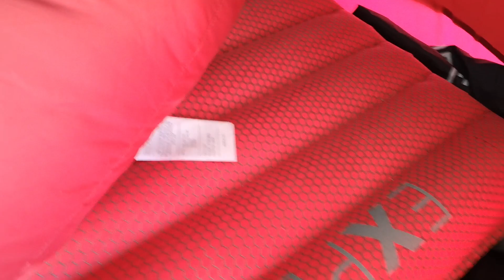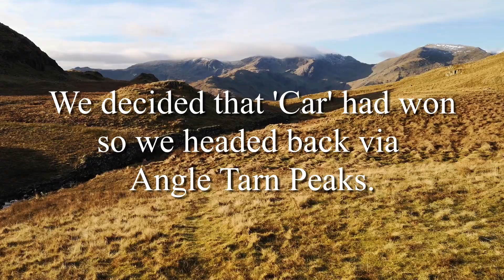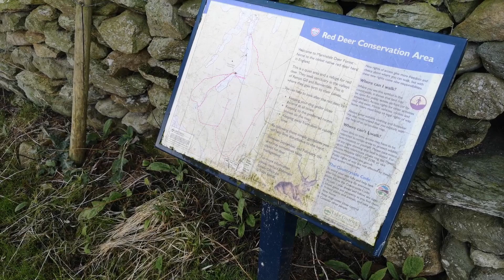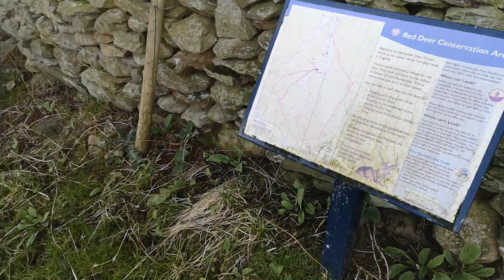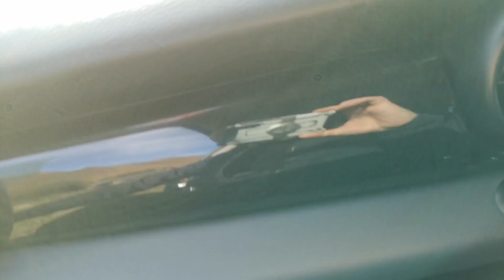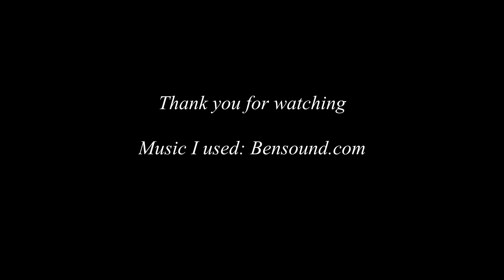Martindale to Angle Tarn via Beda Fell. A walk and a wild camp.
Walking from St. Martins Church in Martindale to Angle Tarn for a birthday wild camp. Took a bit of drone footage at the tarn and from the peaks. Couldn't have asked for better weather.
I don't usually film the wild camping, but I filmed this trip for my Mum who was worried sick about us being up there at this time of year (end of Jan). She was imagining Everest base camp and I just needed to put her mind at rest. After watching this back I realised I also needed my beard trimmer.
Finished off the trip with a quick look around St. Martins Church and the elm tree that's reportedly 1300 years old!